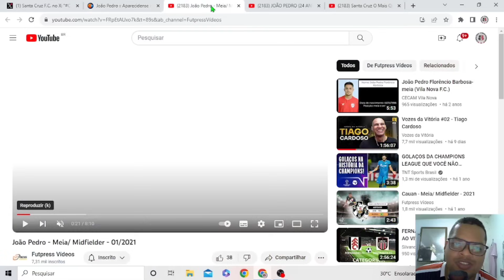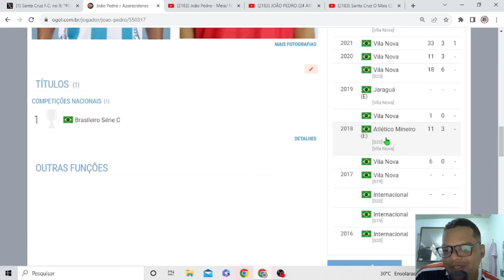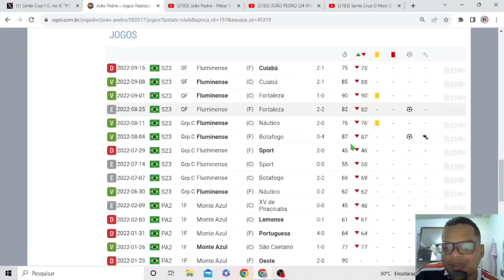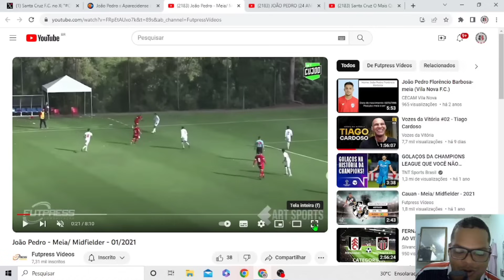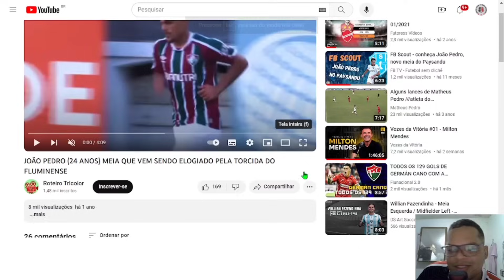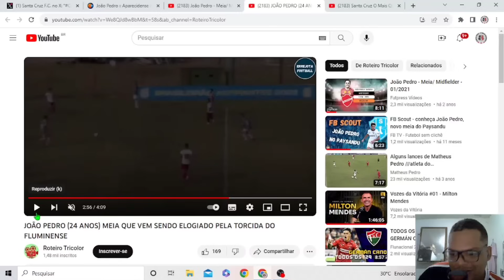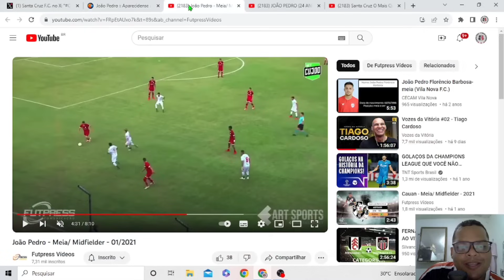🧐ANALISANDO JOÃO PEDRO, NOVO MEIA DO SANTA CRUZ.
No Vídeo de hoje analisamos João Pedro, novo meia do Santa Cruz.